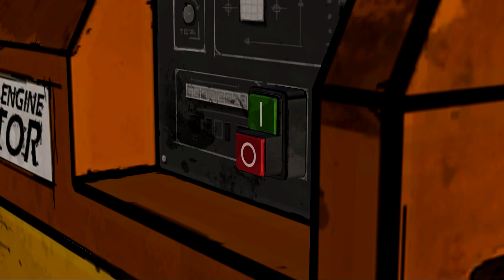The Walking Dead Season 1 - Part 8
The Walking Dead Season 1 is a very popular point and click adventure game developed by Telltale Games.

The Season follows Lee and Clementine as they are caught up in the zombie (ahem, sorry walker) apocalypse that has swept across America and presumably the rest of the world.

Got any tips or advice or just want to chat about games?

Like the game and want to try it out for yourself? It can be found on Steam